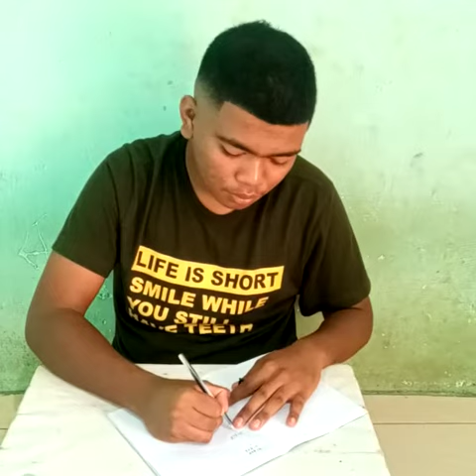Yohanes Magnus Lipu Kou. Tugas Matematika...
Selamat sore pak .
Maaf mengganggu waktunya🙏🙏
Saya atas nama: Yohanes Magnus lipu kou
 prodi:Mplk
 Kelas : c

Pak sy akan mengirimkan tugas pembuatan Video ke Bapak

Sekian Pak